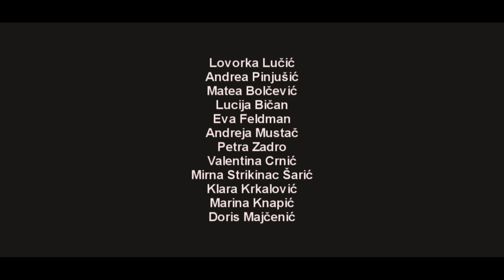Dio iz predstave OKVIRI I GRANICE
Plesači: Lucija Sušić, Ruta Feldman, Ana Karlović, Dea Mandir Marčić, Iva Hlapčić, Korina Klakučer, Dorotea Cepanec, Anita Jakirčević,
Martina Martinić, Martina Jovanović, Ante Jerković, Karlo Topolovec, Ivona Čuturić, Lovorka Lučić, Andrea Pinjušić, Matea Bolčević,
Lucija Bičan, Eva Feldman, Andreja Mustač,Petra Zadro,Valentina Crnić, Mirna Strikinac Šarić, Klara Krkalović, Marina Knapić, Doris Majčenić.